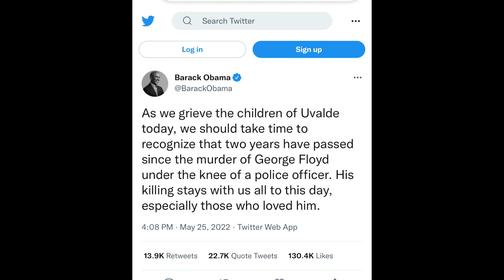Obama's Insensitive Tweet on Texas Mass Shooting😤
I am disgusted and disappointed.